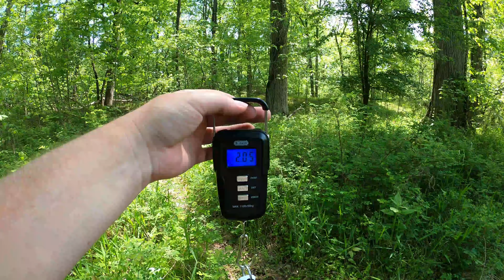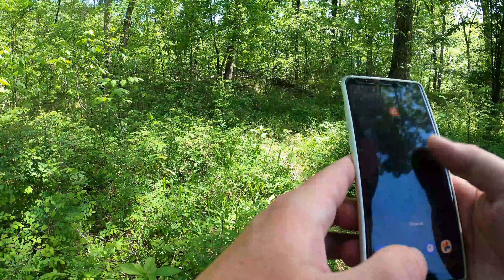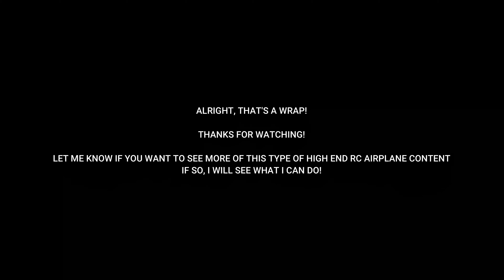2nd time Fishing Broad Run creek Manassas Va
Welcome to another episode of Ho0ked on Fishing!
With your host Kaptain Krunch!

Sorry for the bad video quality, I was shooting in 4k for the first time and my camera seems to suck.
We also had a hard time finding any fish, this creek may be mostly dead unfortunately.

***Watch till the end to see some special non fishing bonus footage of one of my other hobbies!***

Today's adventure was in May of 2022.
I went wade fishing a section of Broad Run Creek in Manassas Virginia behind a shopping center.
The air temp was 75+

I hope you all enjoy this adventure with me.
There will be much more to come as the weather continues to heat up here in Virginia!

Fishing Equipment used:

Dark Matter FishHawk spinning rod, 6ft light action.
Pflueger ultralite reel.
8-10lb braid.
StrikeKing paddle tail swimbait on 1/8th plain ball head jig. (lost after catching a nice smallmouth bass)
Nikko Hellgrammites on Zman TRD Neg jigs of various weights. (no bites)
Korkers Redside wading boots with removeable rubber soles. (this location requires felt soles next time due to slippery rock bottom)
Cabela's light weight summer stocking foot chest waders.

Filming Equipment:

Amazon mic adapter.
Amazon lapel clip on mic with wind sock.
Edited and produced on Filmora Wondershare software.